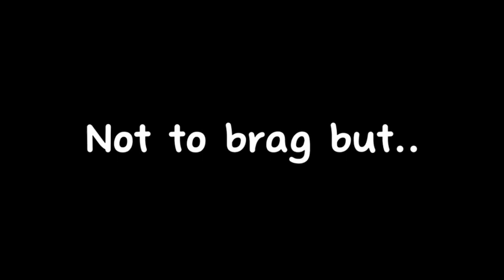Fr this song is fire🗿🔥🥶